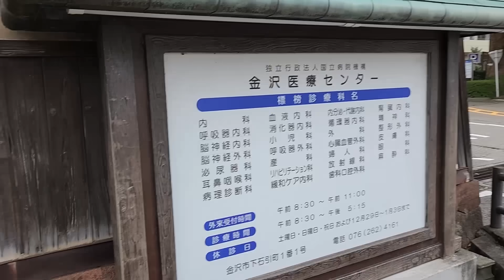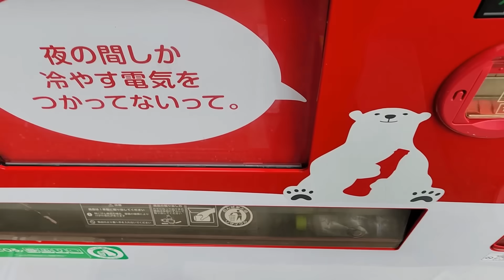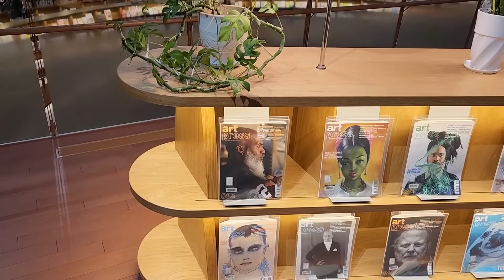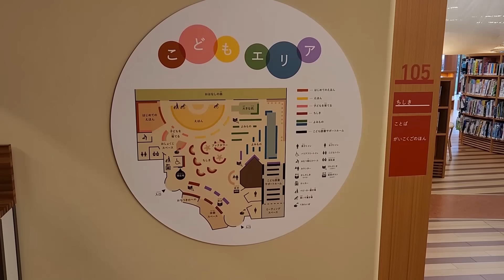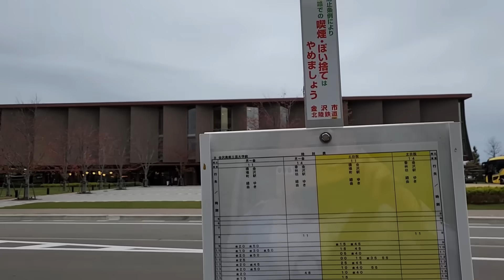初めて日本の図書館に行った韓国人が衝撃を受けた理由...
人生初の日本の図書館で衝撃を受けた韓国人の反応...